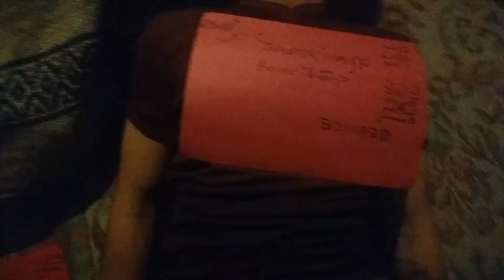Valentine's Day heart jam at Arc38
Lupercalia, holiday of the wolf mother, overlaid on a saint (martyred for giving marriages to those who had indigenous polyamory practices) celebrated as a sunny snowy convergence of SUCH a dream team! Here we are coalescing on qualities after a thorough round of Appreciation.